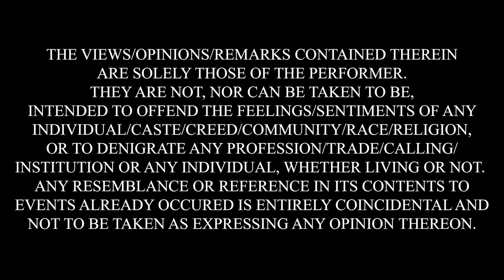Private Engineering College | Stand up Comedy | Aaditya Kulshreshth 'Kullu'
Hi Guys ,
                I am a Stand up Comedian and writer based in bhopal , this is my first stand up Comedy video , I Started doing comedy in bhopal 2016 and have done more than 200+ shows all around the country for different corporates and colleges , I Recently won a Tv Show on MTV called MTV Comedy base camp . I write videos for a channel on youtube called The Blunt .
Comment which joke you liked the most . Share it with your College mates .
Follow on Instagram : Kullubaaazi for more Funny content and show details

This Video was shot at The laugh Club , Chandigarh
Thanks a lot Jaspreet Singh bhai for giving  opening spots in your Sold out shows
Dhruv bakshi bhai for being such a wonderful help in chandigarh .
Video Recorded: Team The Laugh Club - AnmolVir Sidhu, Navin Sinsinbar,
Bani Arya, Harmandeep Singh,
 Ramnish Chaudhary. ( These guys are so cool
and welcoming and helped a
lot in keeping me motivated )
Edited by : Anuj Mehta follow him on instagram @pavlikam
 ( Thank you for bearing with me
 and helping me out in
my first video Thank you so much :) .
Special Thanks : Seema rani ( My mom for everything ) , Jaspreet singh bhai ( For always supporting and spot dene ke liye ) Zakir khan bhai ( For being there hamesha and edit ke time gurugyaan ke liye ) Chirayu mistry bhai , Dhruv bakshi , Yashi verma ,
 Satish Ray , Amber verman , Haseeb khan,
 Hemendra Singh Champawat and every one